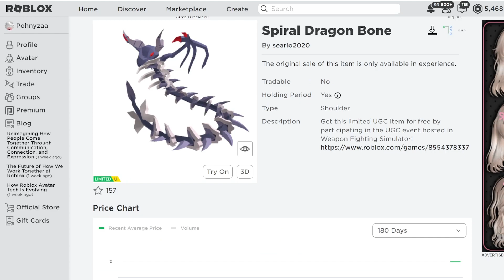[FREE ITEM] ของฟรีมาใหม่ ทรงผมอนิเมะผู้ชาย LIMITED UGC✨ROBLOX